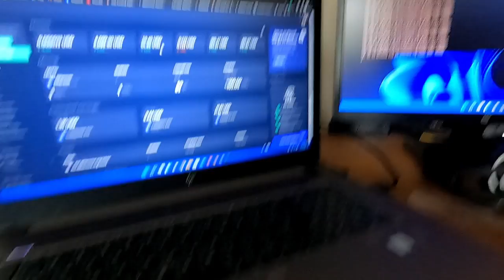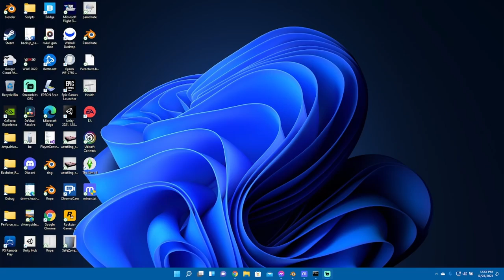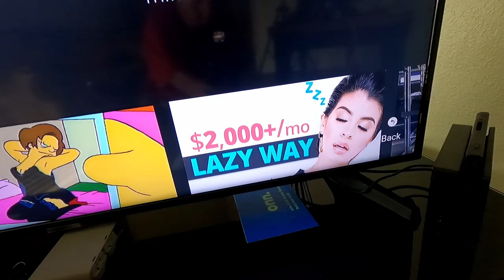my life story # 325